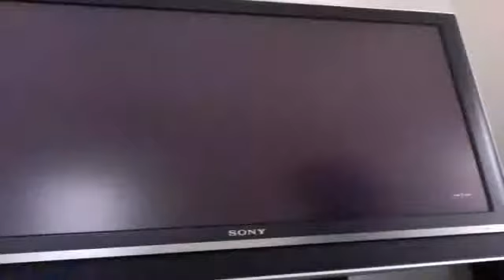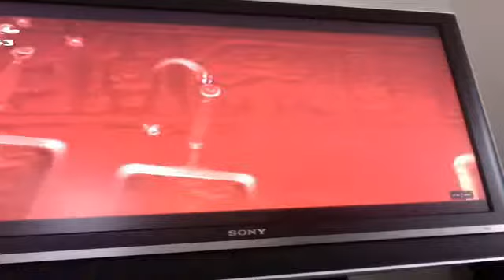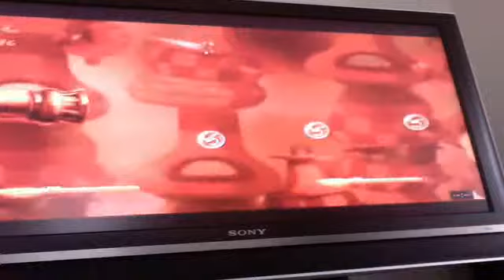Rayman Origins Part 2- SUPER PUNCH!